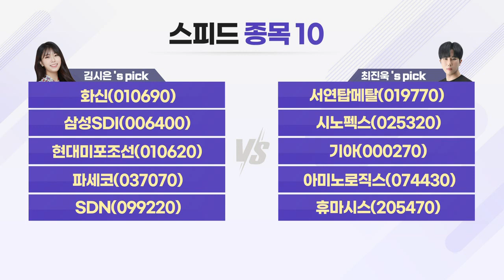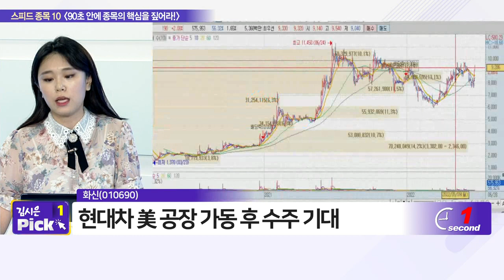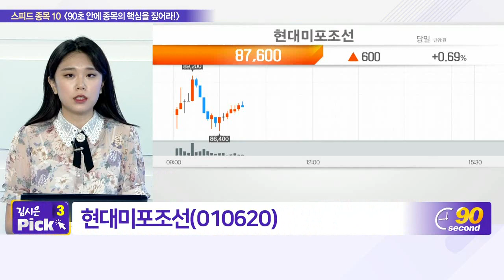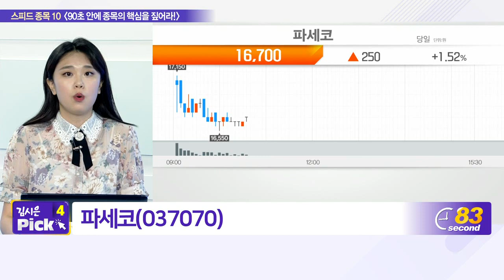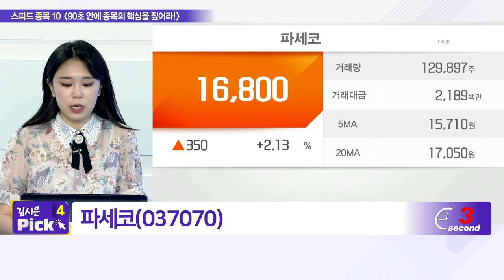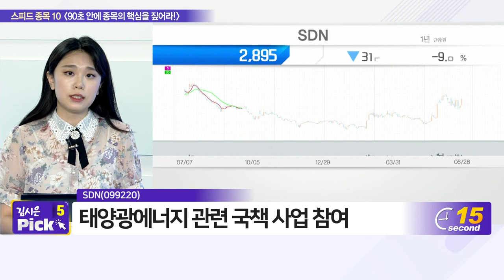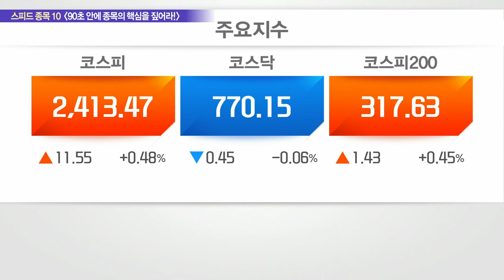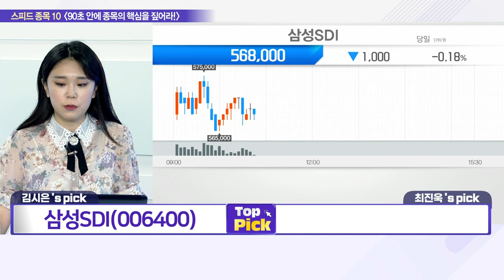화신, 서연탑메탈, 삼성SDI, 시노펙스, 현대미포조선, 기아, 파세코, 아미노로직스, SDN, 휴마시스_스피드 종목 10 (20220628)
- 화신(010690)
- 삼성SDI(006400)
- 현대미포조선(010620)
- 파세코(037070)
- SDN(099220)

# 최진욱‘s pick
- 서연탑메탈(019770)
- 시노펙스(025320)
- 기아(000270)
- 아미노로직스(074430)